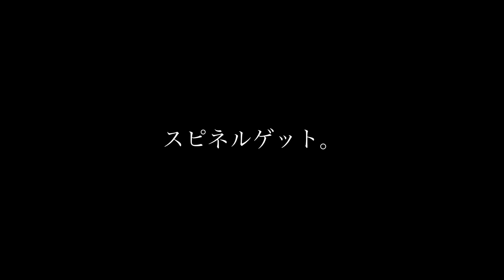【#10-②】 バイオハザード RE:4 をえみが声のみゲーム実況！[BIOHAZARD RE4][Resident Evil][バイオハザード4]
#10-②

バイオハザードRE:4にもウェスカーは出ていた…！？
MC、イベントコンパニオン、コスプレイヤーなどで活躍中の、えみがゲーム実況！
BIOHAZARD RE 4を初見プレイ。

Twitchにて生配信してます！

◆ストーリー…『バイオハザード RE:4』は
2005年に発売された『バイオハザード 4』を原作としたリメイク作品。
原作の“核”が何なのかを大切にしながらも
現代のプレイフィール、再構成されたストーリー、
最新のグラフィックにより
生と死、恐怖とカタルシスが刹那に交錯していく
最新のサバイバルホラーとして
2023年に再誕する。(サイト引用)